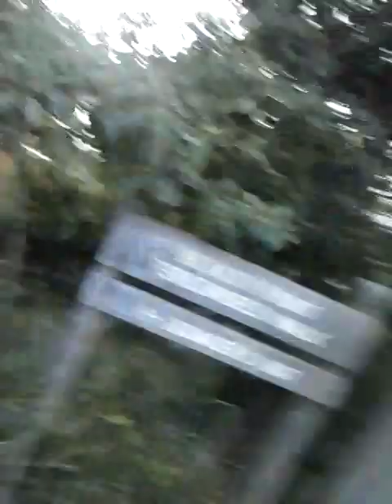Beauty point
Ahogy  a neve is mondja :) egyik  oldalt villák másikon meg az öböl: )